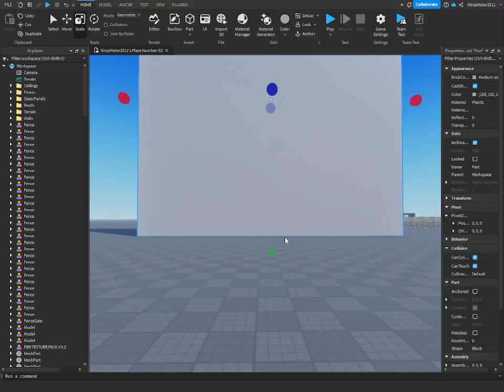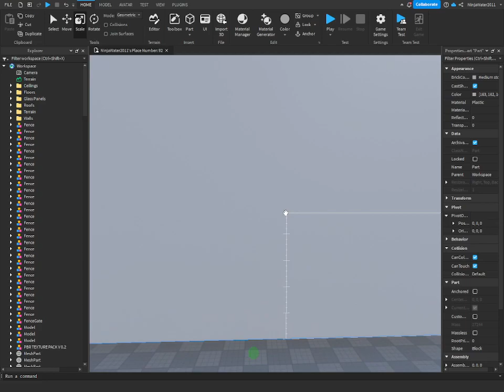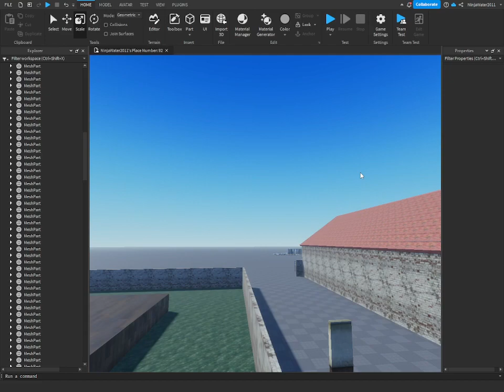I found a glitch in Obby But Your On A bike